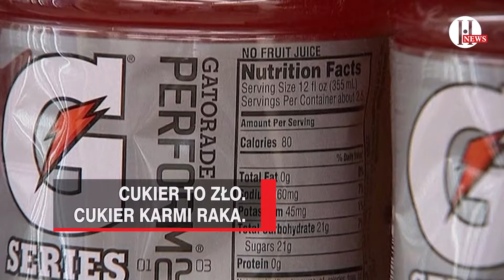Cukier to zło?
Cukier uzależnia. Jest przyczyną chorób, ale też źródłem smaku. Społeczeństwo nastawione na życie w stylu fit uczyniło z niego cel numer 1. Celeste Barber stawia temu wyzwanie!

Zobacz także:
NEWS pon - pt codzienne nowe filmy ze świata